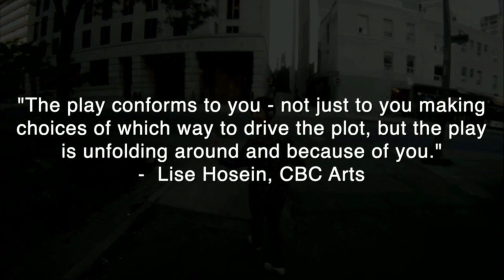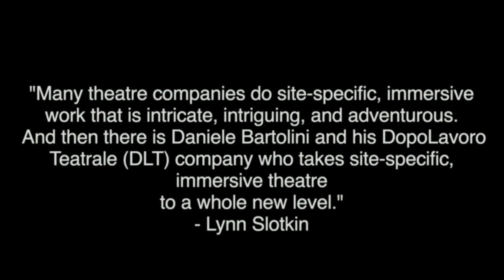The Stranger 2.0 - Daniele Bartolini + DopoLavoroTeatrale (DLT)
After sold out editions around the world in India and Europe, Daniele Bartolini's beloved one-to-one cross city audience specific adventure, the stranger, returns to Toronto with a new version – this time designed for two audience members at a time and includes an exciting virtual reality interaction, a new cast, new scenes and locations and a choice between two independent journeys: above & below. Meet with and follow “strangers” while becoming the centre of a narrative that blurs the lines between reality and fiction.

Funded by the Canada Council for the Arts, Toasterlab’s Mixed Reality Performance Atelier is a two-year deep dive into the current mixed reality methods used by theatre and performance makers across Canada and the U.S. Starting in July 2019, every four months, an Atelier cohort will present progress on their projects at a symposium hosted by Toasterlab in partnership with a university and the Atelier’s advisory board, made up of leading artists and technologists working extended reality. When the Atelier concludes in June 2021, Toasterlab will share open source tools, guidelines, and instructional material for the creation of immersive media in an arts context.